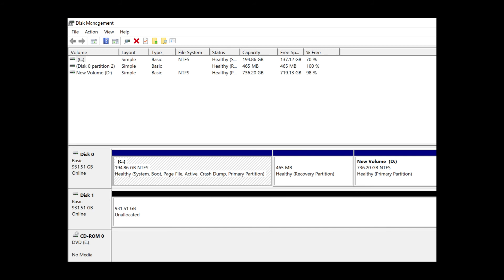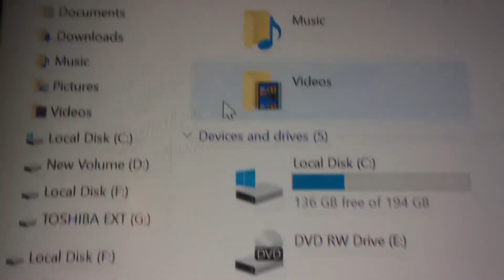Solved BitLocker appeared as RAW partition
Follow this step by step guide to recover entire data.
Remember to always have a duplicate copy of your data and replace your hard drive every 3 years before it you loose your data..